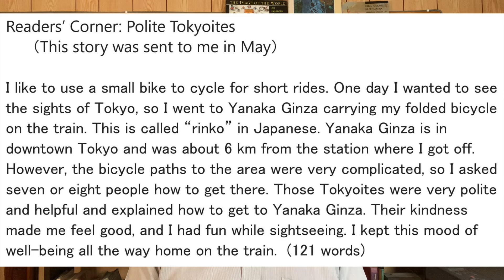Readers’ Corner: Polite Tokyoites